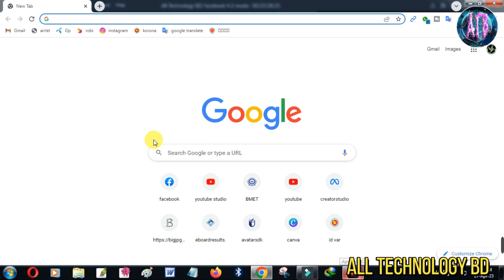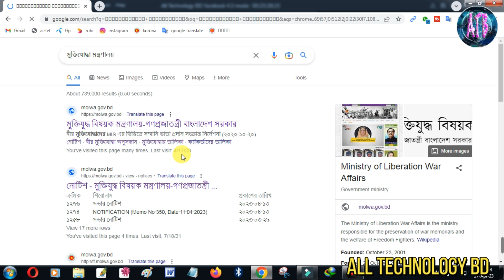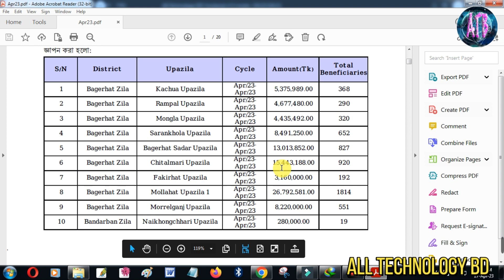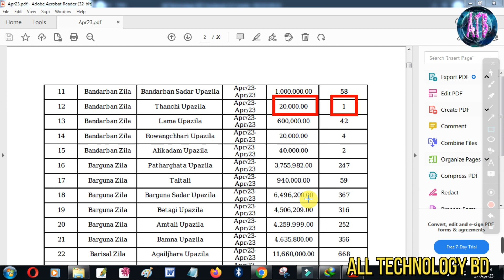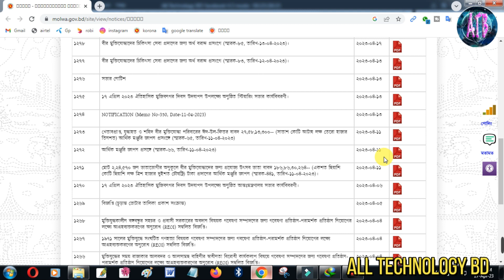মুক্তিযোদ্ধাদের এপ্রিল মাসের ভাতা কারা কারা পাবে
মুক্তিযোদ্ধাদের এপ্রিল মাসের ভাতা কারা কারা পাবে এই সম্পর্কে বিস্তারিত জানতে না টেনে পুরো ভিডিওটি দেখুন💖💘

💘💘এই ভিডিওতে দেওয়া বিষয়বস্তু ব্যবহার করে আমি উপকার পাইছি বিদায় আপনাদের মাঝে শেয়ার করলাম।💘💘

মুক্তিযোদ্ধাদের তথ্য সংশোধন, উপজেলা বিত্তিক মুক্তিযোদ্ধা তালিকা, মুক্তিযোদ্ধা সনদপত্র, মুক্তিযোদ্ধা, মুক্তিযোদ্ধা গেজেট, মুক্তিযোদ্ধা খবর, মুক্তিযোদ্ধা অনুসদ্ধান, ভাতাভোগী মুক্তিযোদ্ধার তথ্য, মুক্তিযোদ্ধার তথ্য, মুক্তিযোদ্ধা ভাতা, মুক্তিযোদ্ধাদের আপীল আবেদন, মুক্তিযোদ্ধাদের ঘর নির্মান, মুক্তিযোদ্ধাদের সনদ সংশোধন, মুক্তিযোদ্ধাদের তথ্য সংশোধন, মুক্তিযোদ্ধাদের গেজেট ভুক্তির আবেদন, freedom fighters, muktijoddha, মুক্তিযোদ্ধা নোটিশ,এপ্রিল মাসের ভাতা ২০২৩,

🎬 🎬 Video Creator 🎥 🎥 জানে আলম রুবেল

➸➽💔💓 ধন্যবাদ সবাইকে💔💓